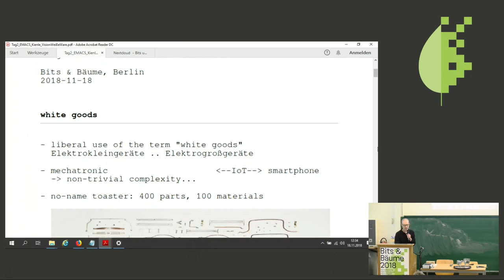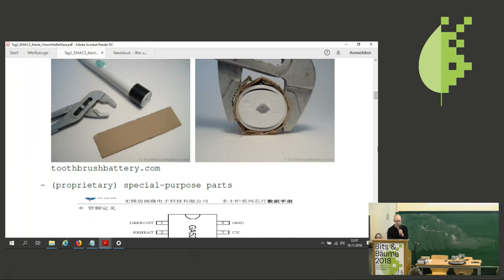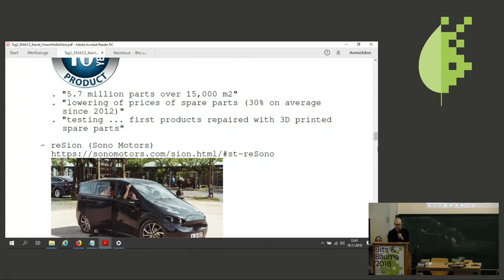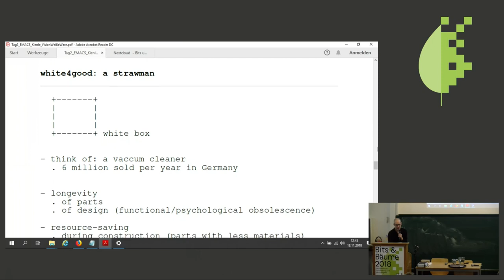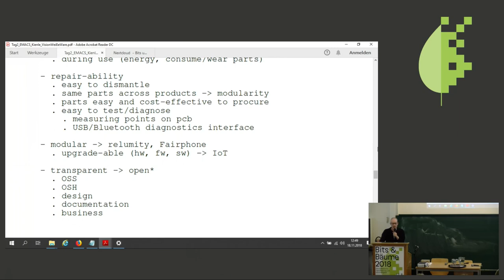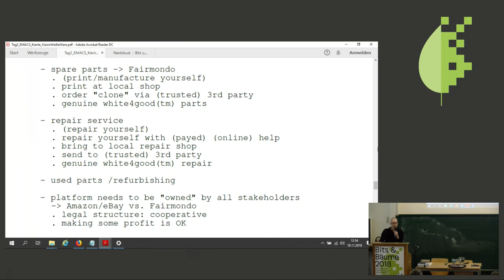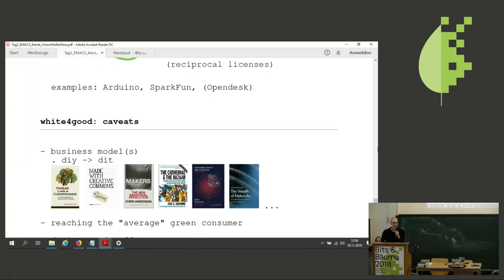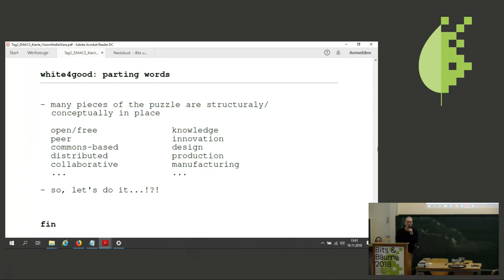Bits & Bäume 2018: Vision Weiße Ware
Holger Kienle: Von der unreparierbaren Black-Box zur transparenten White-Box

Das Thema Nachhaltigkeit wird bei elektrischen/elektronischen
Produkten auf verschiedenste Weise umgesetzt, vom Smartphone
(Fairphone) zur LED Lampe (relumity). Beim Haushaltsgeräten, auch
weiße Ware genannt, fehlt noch ein Initiative, die diese Geräteklasse
von Grund auf nachhaltig denkt. Dieser Vortrag soll mit einer
konkreten Vision einen Denkanstoß bzw. Reibungspunkt geben, wie ein
Ökosystem um weiße Ware entstehen könnte, mit den Hauptmerkmalen
Transparenz und Reparierbarkeit. Unter Transparenz versteht sich zum
Beispiel, dass alle Entwicklungschritte einsehbar sind, die weiße Ware
ist nicht länger eine Black-Box, wird zur White-Box. Unter
Reparierbarkeit versteht sich zum Beispiel, dass Produkte modular
aufgebaut und umfassend dokumentiert sind. Aufbauend auf diesen
Prinzipien kann eine offene Plattform entstehen, an die sich
verschieden Stakeholder andocken können, wie Reparaturdienstleister
und Ersatzteilehersteller. Der Anspruch ist dabei deń DIY-affinen
Endkunde zu erreichen, ebenso aber auch den technikfernen aber
nachhaltigkeitsorientierten Endkunden.

* Weiße Ware
Haushaltsgeräte, vom Nasenrasierer bis zur Gefriertruhe, -- im
Einzelhandel auch weiße Ware genannt -- werden in riesigen Stückzahlen sowohl von Billiganbietern als auch Markenherstellern produziert.
Dieser Beitrag hat weiße Ware zum Thema, wobei darin vieles auch
allgemeingültiger sein mag. Die besonderen Charakteristika von weißer
Ware rechtfertigen es aber sich damit gezielt auseinander zu
setzen. Nach dem Wissen des Autors gibt es erstaunlich wenige
(Denk-)Ansätze wie den im folgenden Beitrag beschriebenen. Relativ
nahe kommt das Global Village Construction Set (GVCS), wobei dort der
Schwertpunkt deutlich auf dem DIY-Gedanken, also einer Bastel-affine
Community, und schweren Gerätschaften zu liegen scheint.

Weiße Ware ist stark mechatronisch geprägt (im Gegensatz zu
Elektronikprodukten), das heißt ein Gerät besteht typischerweise aus:
- mechanischen Komponenten.
- elektronischen Komponenten, die die mechanischen Komponenten steuern
  (Aktor), wobei auch Sensoren Feedback zur Steuerung geben können.
- Software, die sich auf einem Mikrochip bzw. System on a Chip (SoC)
  befindet (Firmware).
Dazu kann im Zeitalter des "Internet der Dinge" noch Software (auf
einem Smartphone) kommen, die mit dem mechatronischen Gerät
interagiert.

Obwohl weiße Ware ein Massenprodukt ist, sollte die Komplexität der
Entwicklung nicht unterschätzt werden. Ein einfacher Toaster hat
Elektrik mit Wechselstrom, Elektronik zur Umwandlung in Gleichstrom
und proprietäre Mikrochips. Der kanadische Künstler Todd McLellan
zerlegt und photographiert technische Objekte. Sein "1970's Sunbeam
Toaster" besteht aus 151 Teilen. Ein anders gelagertes (Kunst-)Projekt
von Thomas Thwaites hat sich bemüht einen Toaster von Null auf zu
erschaffen, beginnend mit der Rohstoffbeschaffung. Thwaites kaufte
sich den billigsten Toaster den er finden konnte um den Aufbau zu
verstehen. In seinem TED-Talk berichtet er, dass dieser Toaster aus
über 400 verschiedenen Teilen besteht -- und diese Teile haben über

* Probleme mit der Weißen Ware

Große kommerzielle Hersteller gleichen sich in ihren Produktions-
bzw. Markstrategien. Ein Primärziel ist immer möglichst billig zu
produzieren -- und dabei Sekundärziele gerade noch zu erreichen
("satisficing" Strategie). Da dieser (Markt-)Optimierung alles andere
unterworfen ist ergeben sich -- mehr oder weniger gewollt
bzw. ungewollt -- als Folge:

- Geringe Reparierbarkeit: Ein Entwurf der sich auf billige
  Herstellung konzentriert, ist zwangsläufig schlechter
  reparierbar. Manche Produkte sind durch unlösbare Verbindungen so
  entworfen und gebaut, dass sie nicht mehr zerstörungsfrei
  auseinandergenommen werden können (z.B. durch Verschweißen oder
  Verklemmen). Andere Produkte setzen (proprietäre) Spezialteile ein
  (die billiger sind durch große Stückzahlen) anstatt etablierte
  Standardbauteile (die relativ leicht von verschiedenen Herstellern
  durch den Endkunden bezogen werden können).
  Produktzyklen sind darauf ausgerichtet "Innovationen" schneller als
  andere auf den Markt und somit zum Endkunden zu bringen. Lange
  Reparierbarkeit bedeutet für den Hersteller unerwünschte
  Zusatzkosten da eine lange Historie von Produkten abgedeckt werden
  muss. So ist es selbst bei sehr langlebigen Produkten wie Aufzügen
  nach wenigen Jahren problematisch Ersatzteile wie Steuerungsplatinen
  zu bekommen.

- Intransparent: Um einen (gefühlten) "Wettbewerbsvorteil" zu erlangen agieren Hersteller intransparent indem sie dem Kunden und anderen Externen auf der einen Seite keine oder wenig Informationen zur Verfügung stellen ("trade secret" Strategie).